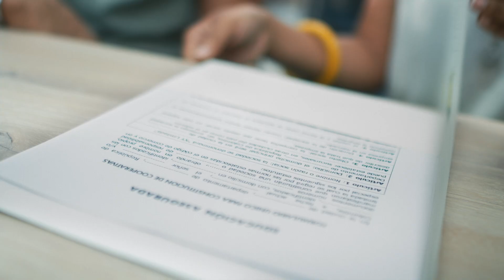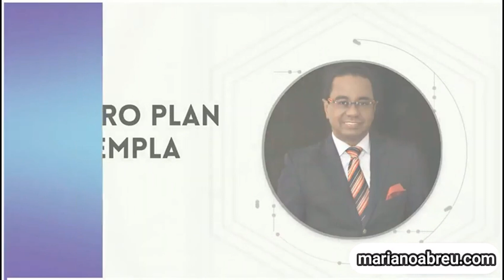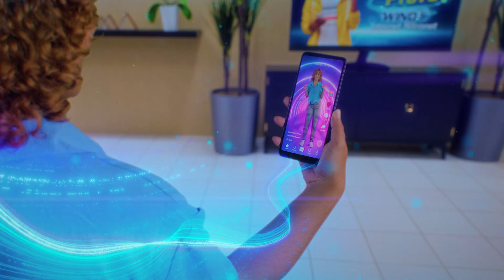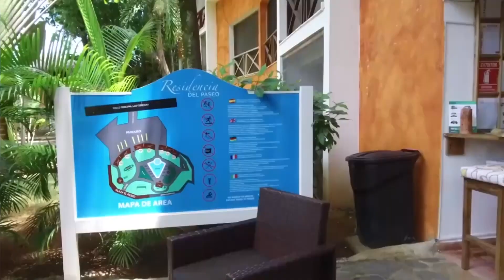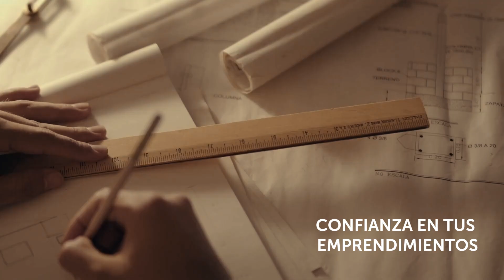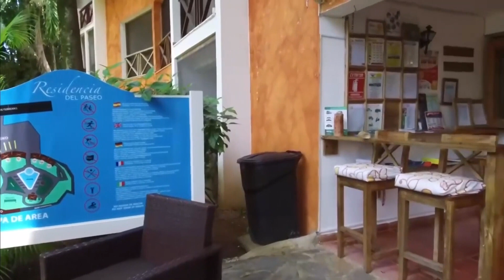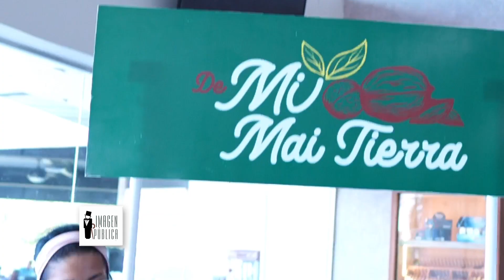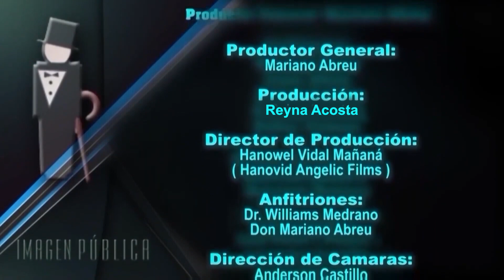Resumen de vive la experiencia/ patrocinadores/ tip de negociación/ importancia de una asesoría.